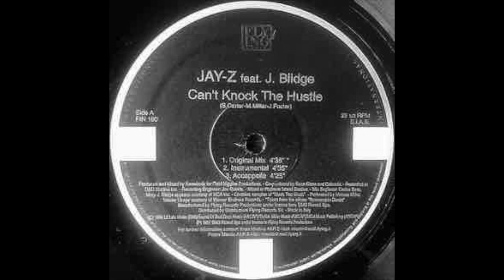KNOBODY X SEAN C X DAHOUD DARIEN - CAN'T KNOCK THE HUSTLE (INSTRUMENTAL)